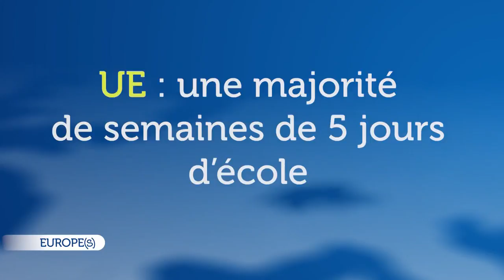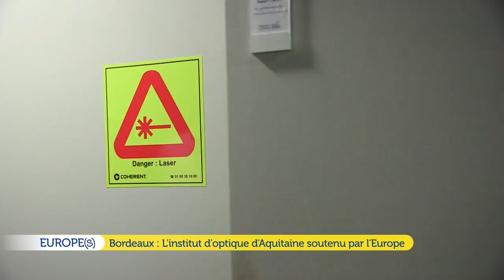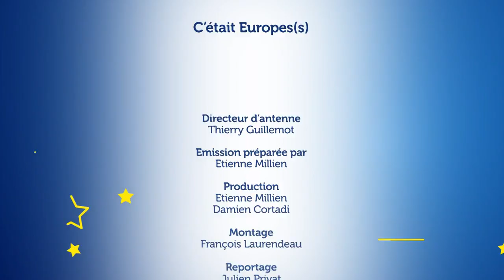Europes - institut d'optique